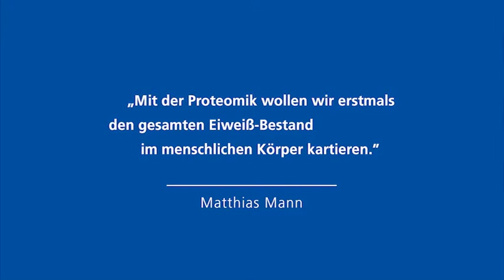Prof. Dr. Matthias Mann - Gottfried Wilhelm Leibniz-Preisträger 2012